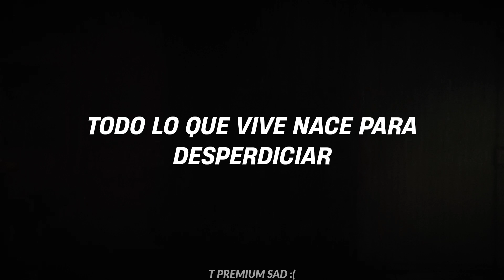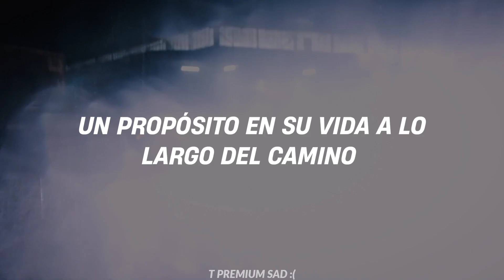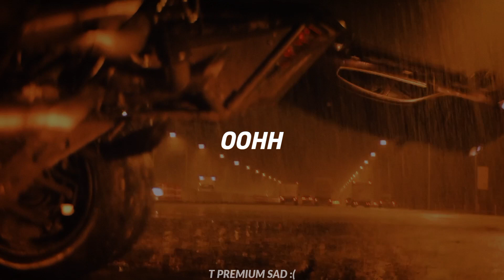kxllswxtch Waste | The Batman [sub español]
The Batman Movie
Música Sad, Batman soufiane,
killswitch sub español
killswitch Batman y nirvana
Nirvana - sub español
Batman killswitch
Batman sub español music
something in the way Batman
something in the way nirvana sub español
kxllswxtch - waste (the batman version)
kxllswxtch - waste (the batman version) 1 hour